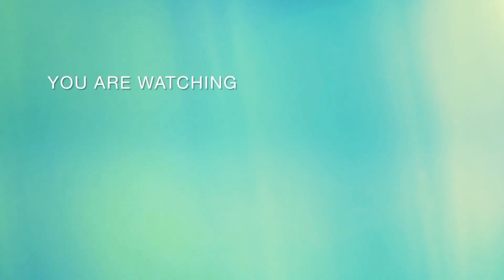pesek #32 preview match Manchester City, Arsenal, dan Manchester United